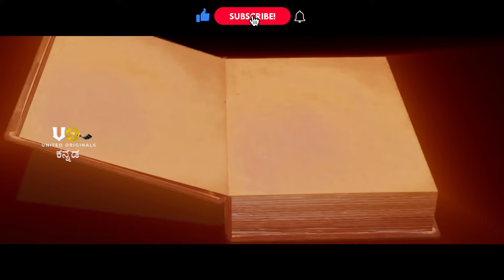ತಿರುಮಲ ದರ್ಶನಕ್ಕೆ ಹೋಗುವ ಮುನ್ನ ಈ ನಿಯಮಗಳನ್ನು ಪಾಲಿಸದಿದ್ದರೆ ಏನಾಗುತ್ತದೆ ? | Tirupati tirumala darshan